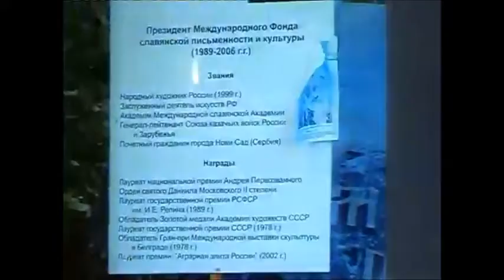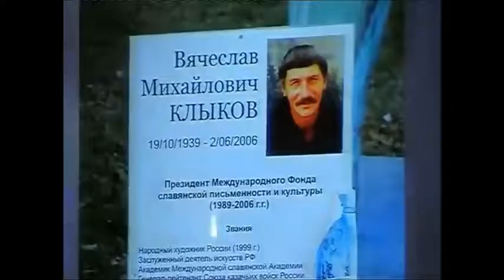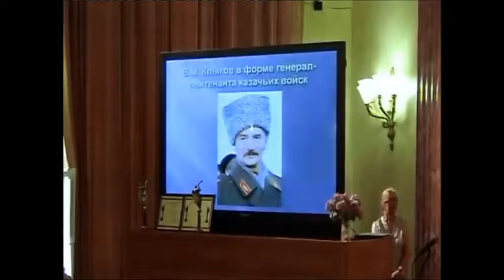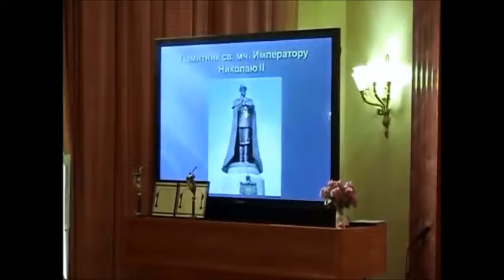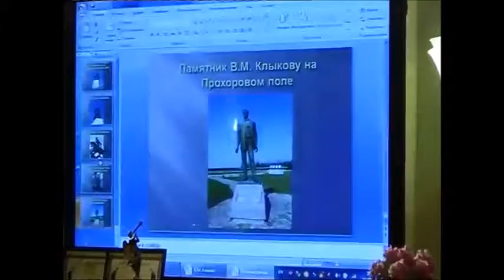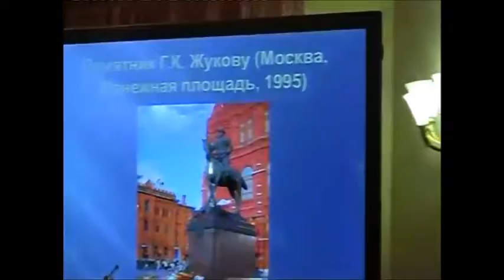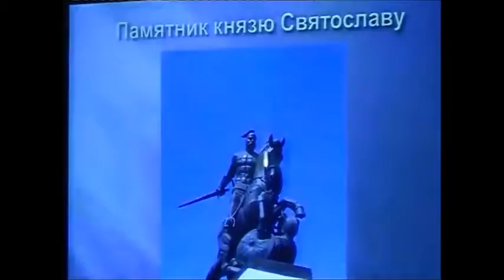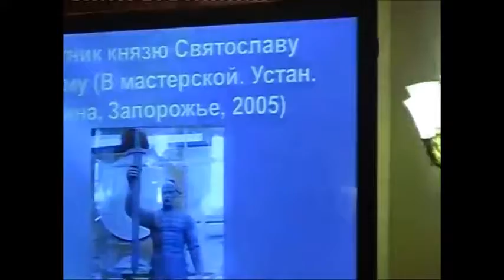ВЕЧЕР ПАМЯТИ В. М. КЛЫКОВА в Российской государственной библиотеке.22. 05. 2014 г.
Российская Государственная библиотека. 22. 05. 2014 г.
В вечере приняли участие: Народная певица России ТАТЬЯНА ПЕТРОВА, народный артист России АЛЕКСАНДР МИХАЙЛОВ,отец ТИХОН ШЕВКУНОВ и др. Вечер ведёт доктор филологических наук Татьяна Миронова.
Вячесла́в Миха́йлович Клы́ков (19 октября 1939, село Мармыжи, Курская область — 2 июня 2006, Москва) — советский и российский скульптор, президент Международного фонда славянской письменности и культуры. Лауреат Государственной премии СССР (1982). Председатель возрождённого Союза русского народа (2005—2006).